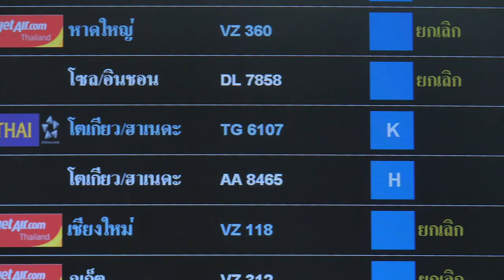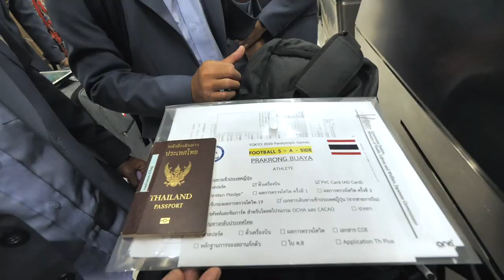ภาพข่าวทีมฟุตบอลตาบอดเดินทางไปญี่ปุ่นลุยพาราลิมปิกโตเกียว 2020 วันที่ 21 สิงหาคม 2564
นายก้องเกียรติ ก้องแดนไพร
หัวหน้าโค้ชพร้อมทีมผู้ฝึกสอน